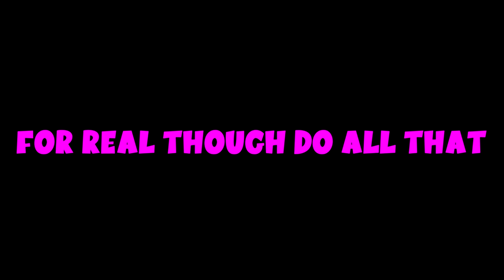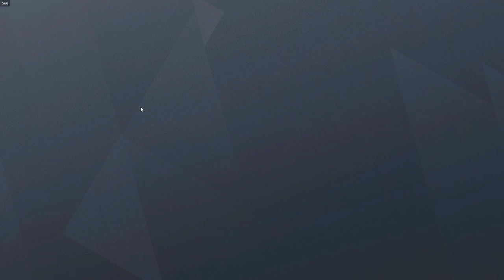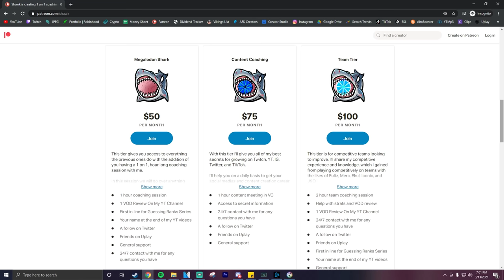The BEST *NO* Recoil SMG-11 Main - Rainbow Six Siege Crimson Heist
🚫 Recoil SMG-11 Main back at it!